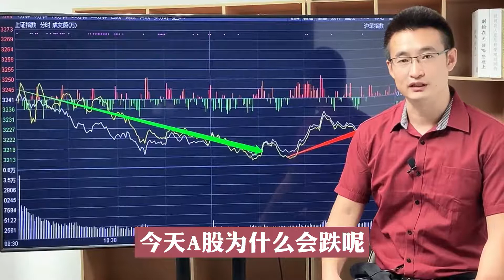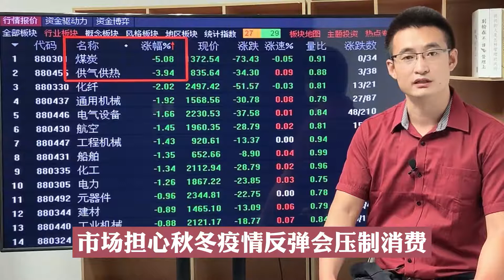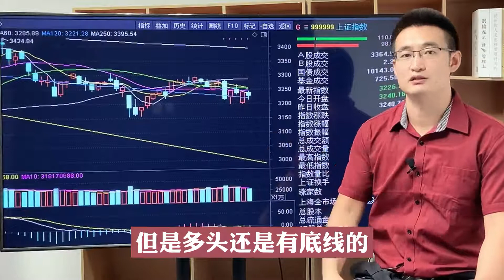A股杀跌主要是两大担忧！反攻随时可能到来